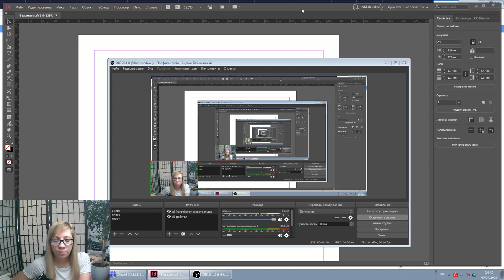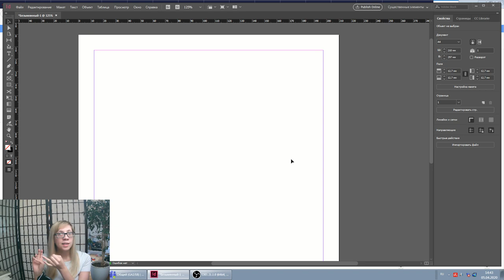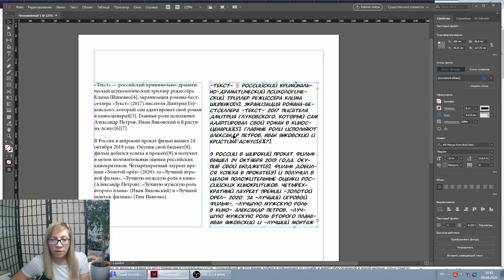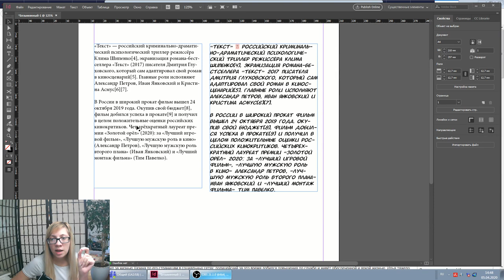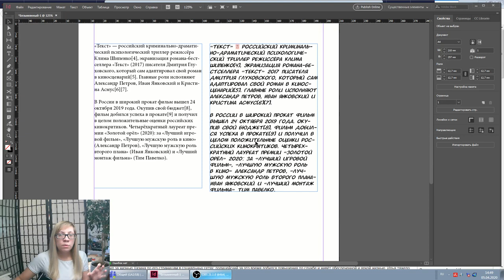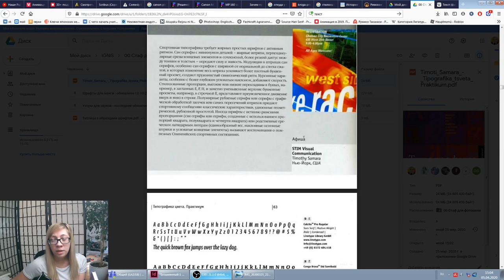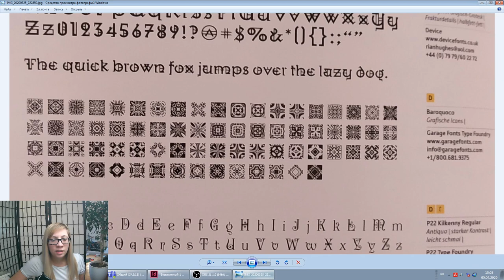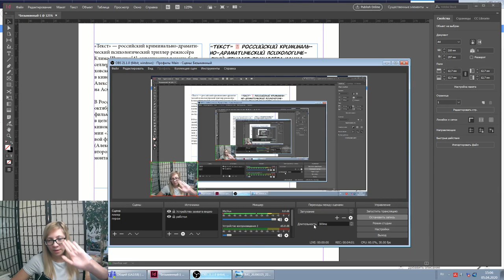Тайп - теория - классификация шрифтов - старндартные vs красивые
Шрифты можно классифицировать, переклассифицировать и недоклассифицировать сколько нам душе угодно. Однако есть всё же парочка примет, по которым шрифты можно разделить на группы. Одно из разделений это разделение шрифтов на "стандартные" и "красивые".